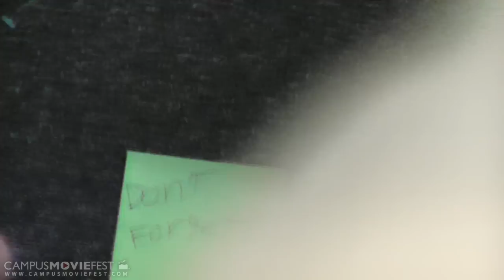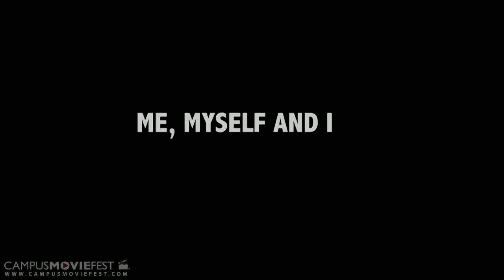Me, Myself and I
a bipolar schizophrenic has committed an illegal act that has caused him to become delusional and face his alter ego. This film shows an inner conflict within the mind and explores how the man deals with his complex.

Created by Ryan Amaral's Crew at Rowan University in 2013 as part of Campus MovieFest, the world's largest student film festival.

Me, Myself and I Cast & Crew :
Ryan Amaral - Captain
with
Shimon Elimelech - Participant
Killian O'Gorman - Participant